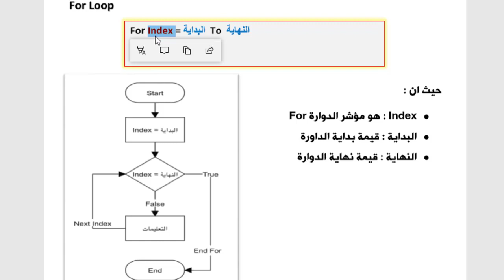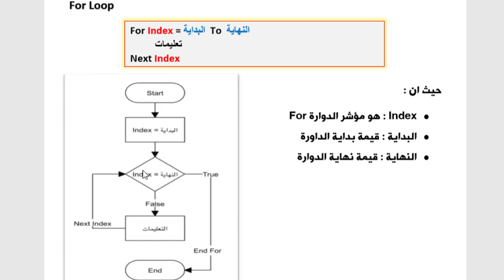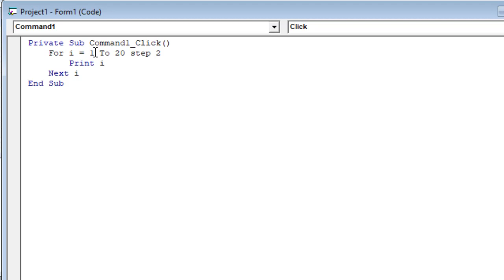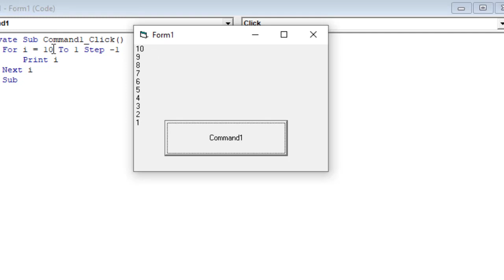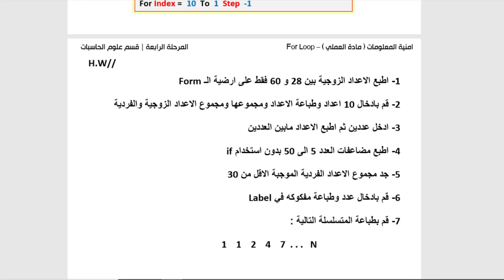مختبر امنية المعلومات | For Loop VB 6 0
مختبر امنية المعلومات
| For Loop VB 6 0 |
تقديم : م.ب. محمد كفاح
كلية شط العرب - قسم علوم الحاسبات
المرحلة الرابعة - مختبر - امنية المعلومات